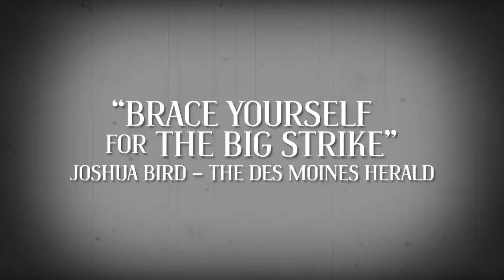The Big Strike Trailer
48 Hour Film Project produced in Des Moines, Iowa

The Big Strike
By Bewildered Productions

Genre: Film Noir
Character: Alex Simpson - Real Estate Agent
Prop: Backpack

Shot with a Nikon D800, Nikon D600, and a Nikon 1 AW1.

Old FIlm Grain Courtesy of SnomanDigital